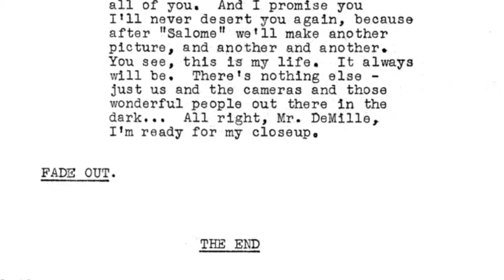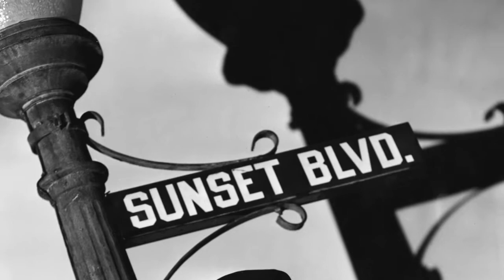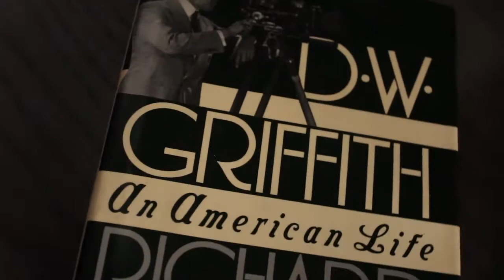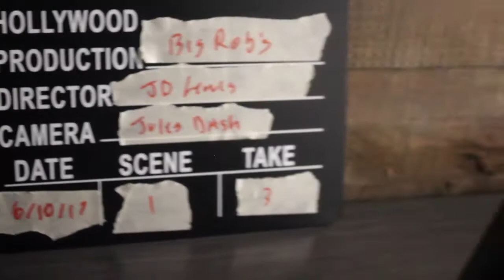Big Rob's Classic Cinema Episode 15 - Billy Wilder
BillyWilder Hollywood Film This episode focuses on one of the most successful directors of the Golden Age, Billy Wilder. He was the first person to win the Academy Awards for producer, director, and screenwriter for one film, The Apartment. Wilder also directed Sunset Boulevard, a classic film noir masterpiece. I highly recommend any of his films. Below are the links to the show's social media pages.